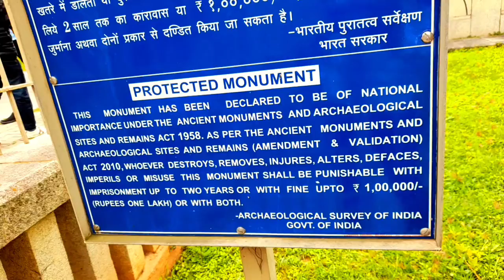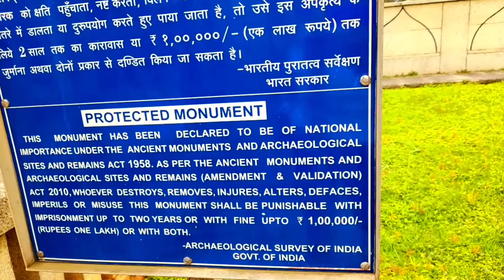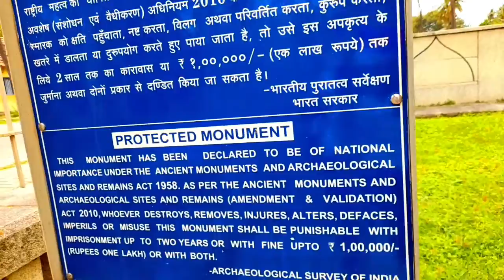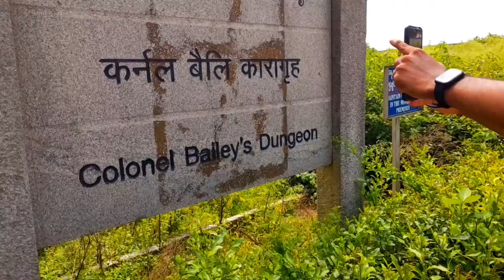Mysore Tour//Episode 4 to Srirangapatna//Tipu Sultan Death Place#karnataka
srirangapatna
nimishamba temple srirangapatna
ranganathaswamy temple srirangapatna
treaty of srirangapatna
places to visit in srirangapatna
bangalore to srirangapatna train
nimishamba temple srirangapatna timings
resorts in srirangapatna
thotada mane srirangapatna
places in srirangapatna
srirangapatna attractions
srirangapatna assembly constituency
srirangapatna agreement
srirangapatna anjaneya temple
srirangapatna airport
srirangapatna accommodation
srirangapatna airbnb
srirangapatna and srirangam
srirangapatna ashes immersion
srirangapatna asthi visarjan
asthi visarjan in srirangapatna
agricultural land for sale near srirangapatna
amblee resort srirangapatna
atmaveda srirangapatna riverside retreat
ashes immersion in srirangapatna
agricultural land near srirangapatna
airbnb srirangapatna
about srirangapatna in kannada
accident near srirangapatna yesterday
arakere srirangapatna
srirangapatna bird sanctuary
srirangapatna bus stand
srirangapatna battle
srirangapatna bangalore
srirangapatna bus stop
srirangapatna bridge
srirangapatna belongs to which district
srirangapatna backwaters
srirangapatna beach
srirangapatna balmuri falls
bangalore to srirangapatna
battle of srirangapatna
bangalore to srirangapatna train timings
bangalore to srirangapatna bus
bangalore to srirangapatna ksrtc bus price
bangalore to srirangapatna train ticket price
bangalore to srirangapatna bus ticket price
best restaurants in srirangapatna
bidar-srirangapatna road project
srirangapatna court
srirangapatna cafe
srirangapatna city
srirangapatna climate
srirangapatna college
srirangapatna constituency
srirangapatna church
srirangapatna chalo
srirangapatna cafe garage
canara bank srirangapatna
cafe garage srirangapatna
court case status in srirangapatna
cute resort srirangapatna
channapatna to srirangapatna
cafe in srirangapatna
cambridge pu college srirangapatna
covid cases in srirangapatna
conditions of srirangapatna treaty
chamundeshwari temple srirangapatna
srirangapatna distance
srirangapatna district
srirangapatna dam
srirangapatna dargah
srirangapatna death rituals
srirangapatna darshan timings
srirangapatna devalaya
srirangapatna dariya daulat
srirangapatna devasthana
distance from bangalore to nimishamba temple srirangapatna
death rituals in srirangapatna
dtdc srirangapatna
dariya daulat srirangapatna
dariya daulat srirangapatna in kannada
dysp srirangapatna
dhaba near srirangapatna
devi temple near srirangapatna
did marathas destroyed srirangapatna temple
dariya daulat palace srirangapatna timings
srirangapatna election results 2018
srirangapatna east kilometre
srirangapatna essay in kannada
srirangapatna enquiry number
srirangapatna entrance tickets
srirangapatna electronics
ecourt srirangapatna
srirangapatna fort entry fee
srirangapatna real estate
srirangapatna gumbaz entry fee
evergreen nursery srirangapatna
e court srirangapatna
engineering colleges in srirangapatna
euro clothing company srirangapatna
ekart srirangapatna
express train timings from bangalore to srirangapatna
express train from bangalore to srirangapatna
exact location of srirangapatna
srirangapatna fort
srirangapatna famous for
MSK  is our hero